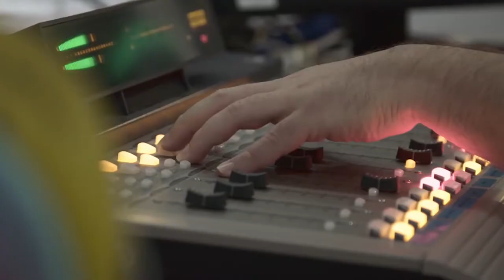🎥 AMERICAN CHAOS (2018) | Movie Trailer | Full HD | 1080p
A man searches for answers to Donald Trump's widespread support before the 2016 presidential election.
Director: James D. Stern
Stars: John Ladd, Julio Martinez, James D. Stern